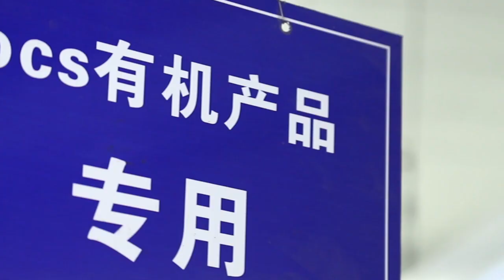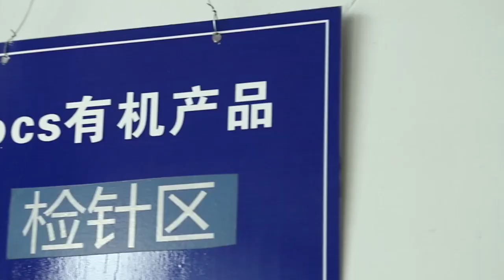Peony & Buyoh Co., Ltd - Eco-friendly Clothing Manufacturer